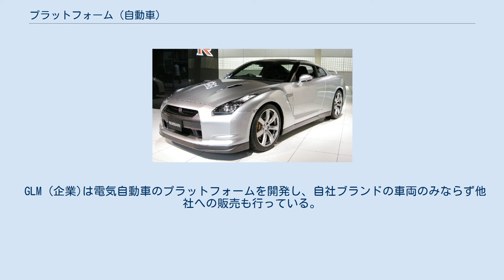プラットフォーム (自動車)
プラットフォーム、オートモビル・プラットフォームは、複数の自動車車種によって車両の構成部品が共有されている際の構成部品の一連の組み合わせのこと。
 要素としてはフレームあるいはモノコックのフロアパン、サスペンション、ステアリング、パワートレインが含まれる。
 車両アーキテクチャーと呼ぶ自動車製造業者も存在する（ルノー-日産のCMF、フォルクスワーゲンのMQB）。
なお、アーキテクチャーとは建築学において建築の様式のことで、建築物の構造や設計法工法を含めた全体を意味する用語である。
 当初、プラットフォームの共有とは、それ以前に設計された車の車台を、型式（かたしき）の異なる新型車に流有することであった。
たとえば、フォルクスワーゲン・ビートルの車台フレームを、タイプ2やカルマンギアで利用するといった方法である。
 複数のモデルで共有すべく、汎用的なプラットフォームとして設計された最初のものは、フォード社が1970年代に使用したフォックス・プラットフォームである。
1980年代には、クライスラー社がKカーでプラットフォームの共有を行った。
なお、Kという名前はプラットフォームを共有した車がすべてKで始まる名前だったためである。
 先ほどのフォルクスワーゲンの例のとおり、プラットフォームの共通性と車両の外観や性格の類似性は必ずしも一致しない。
このため、プラットフォームの供用は予期しない車両同士でもおこなわれており、たとえば、4ドアセダンの11代目スカイラインで導入された日産のFMプラットフォームは、2ドアクーペのZ33型およびZ34型フェアレディZやSUVのインフィニティ・FXにも使われている。
また、フォルクスワーゲンのAプラットフォームはアウディ・TTとフォルクスワーゲン・ゴルフなどまったく異なるモデルで共有されている。
 日本では、自動車の基本部分である「車台」と呼ばれる部分がプラットフォームであると解説されることも多い。
1990年代頃まではシャーシと表現されることが一般的であった。
 近年では設計や生産コストの削減のため、一つのプラットフォームから多数の車種が展開されることが普通になっている。
以前からスカイライン/ローレルのような販売チャネル維持が主な目的の共通シャーシ車は存在していたが、現在のフレキシブルプラットフォームは様々なサイズおよびボディ形状の車種を想定して開発されている。
プラットフォームを基準として複数の車種で生産ラインを共有する混流生産が容易になる。
 日本では、特に小型車のプラットフォーム共有が進んでおり、トヨタ自動車のヴィッツ系プラットフォーム（名称NBCプラットフォーム・Bプラットフォーム）およびパッソ系プラットフォーム（名称Aプラットフォーム。子会社のダイハツ工業と共同開発）、カローラ系プラットフォーム（名称MCプラットフォーム・新MCプラットフォーム）、カムリ系プラットフォーム（名称Kプラットフォーム）、クラウン系プラットフォーム（名称Nプラットフォーム）、ルノーと共同開発した日産自動車のマーチ系プラットフォーム（名称アライアンス・Bプラットフォーム）、そして本田技研工業のフィット系プラットフォーム（名称グローバル・スモール・プラットフォーム）などは同一車台から5車種以上のモデルを有する“大家族”となっている。
プラットフォームを共有する車種同士を(広義の)姉妹車と呼ぶ。
 日本国外でも、その傾向が見られ、例えば、先代型のフォルクスワーゲン・ゴルフから、同社のボーラ、ゴルフワゴン、ゴルフカブリオレ、ニュービートルのみならず、アウディのA3とTT、セアト、シュコダなど、VWグループ内で多彩に使用されていた。
 近年では稀であるが日産・GT-Rの様に、専用のプラットフォームを持つ車種もある。
 GLM (企業)は電気自動車のプラットフォームを開発し、自社ブランドの車両のみならず他社への販売も行っている。